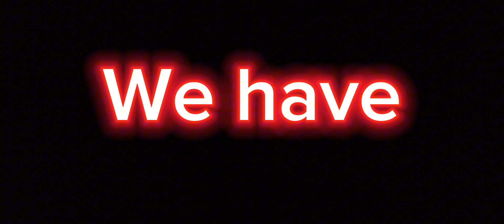The NRLS trailer